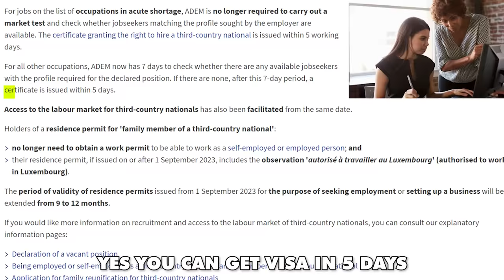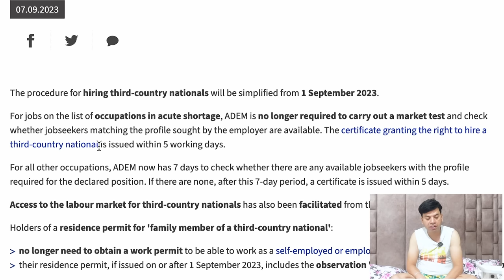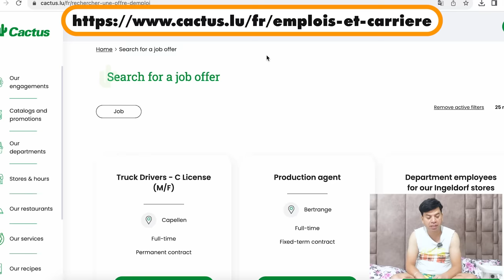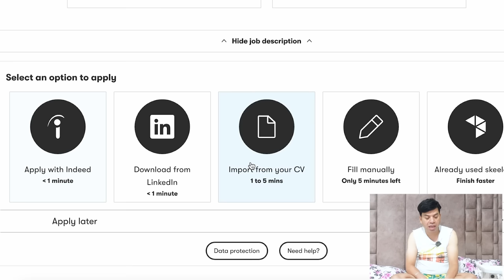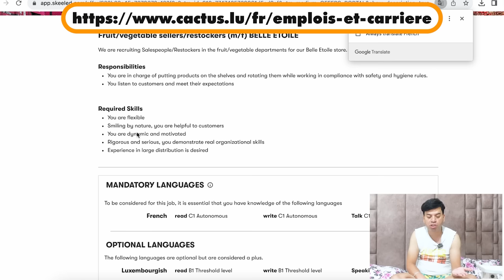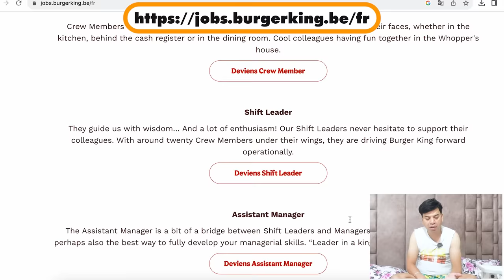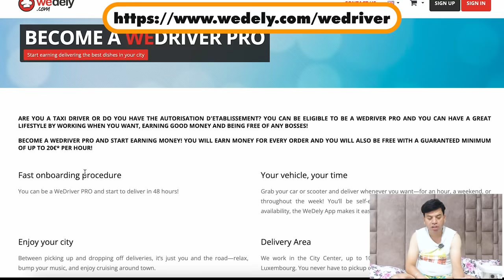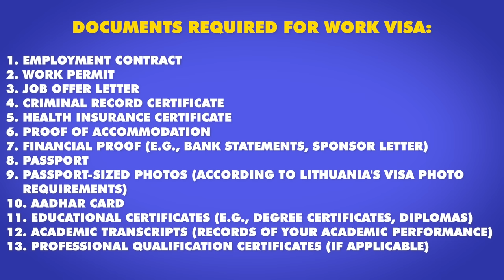Luxembourg Work Permit for Indian | Jobs in Luxembourg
In this video, we will talk about Luxembourg Work Permit for Indian | Jobs in Luxembourg

Or
flywithgarry@okaxis